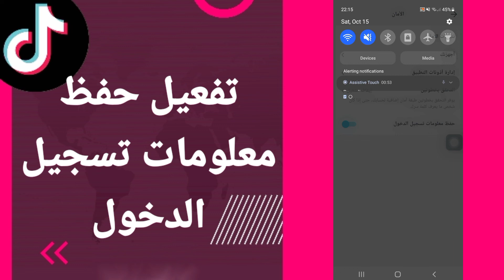كيفية طريقة تفعيل وتشغيل حفظ معلومات تسجيل الدخول على تطبيق تيك توك TikTok